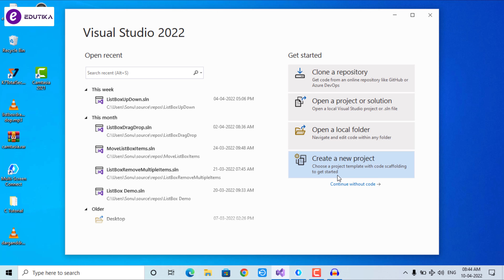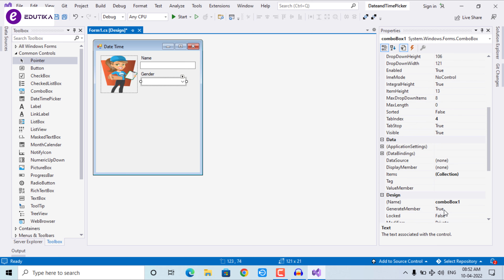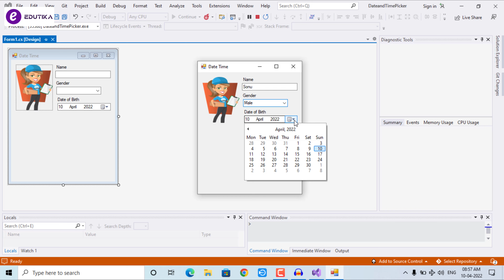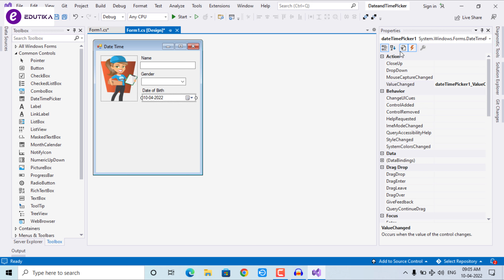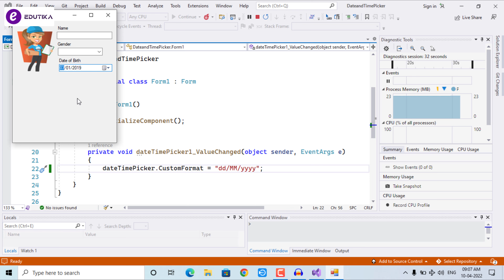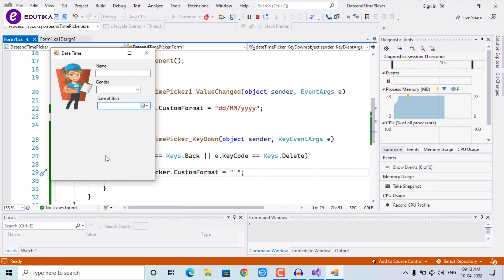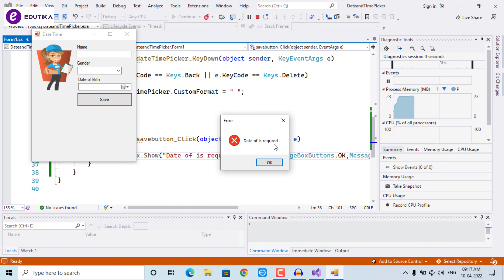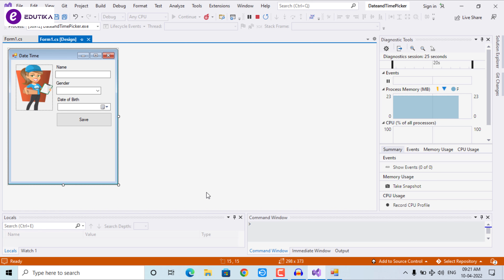How to Implement DateTimePicker in C# Dot Net Framework Visual Studio 2022 | Windows App Development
Namashkar dosto aaj ke ish video me aap janegen C# Programing me (.Net Framework) me Windows Form Application me Date Time Picker ko Kaise Implement kar sakte hai. Sath hi sath aap janegen DateTimePicker ke kuch Important Property ke bare me.

#.netframework

Follow on :-